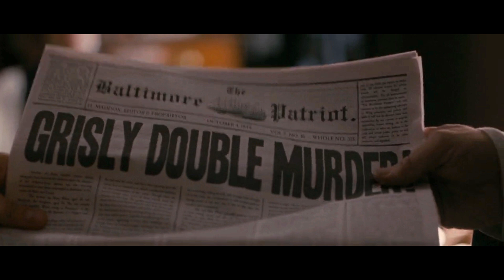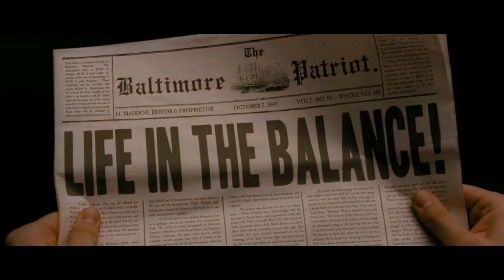The Raven Movie : Explained in Hindi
This movie is based on the last days of Famous Poet and Writer Edgar  Allan Poe.

This is a Fictional Story Connecting to original one..